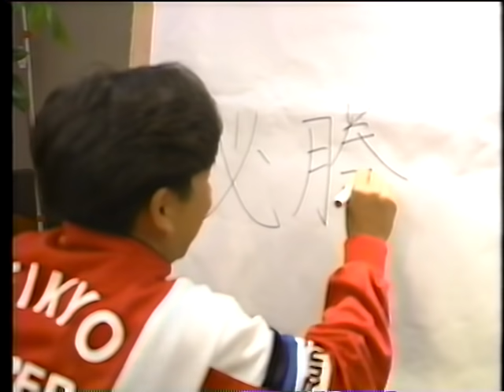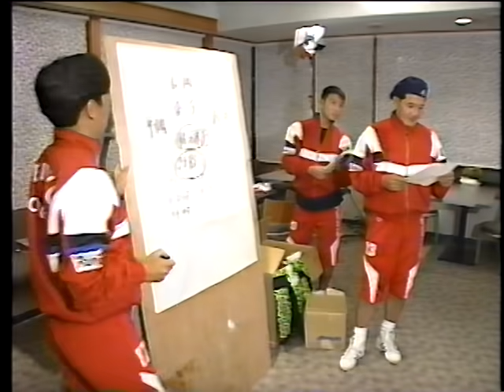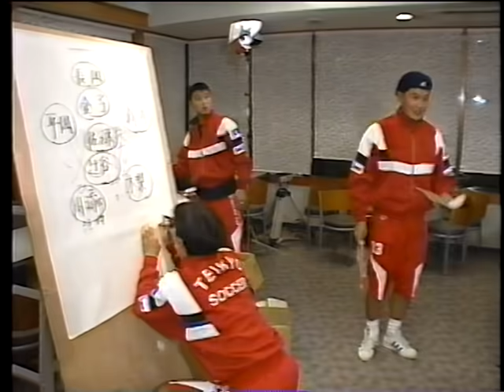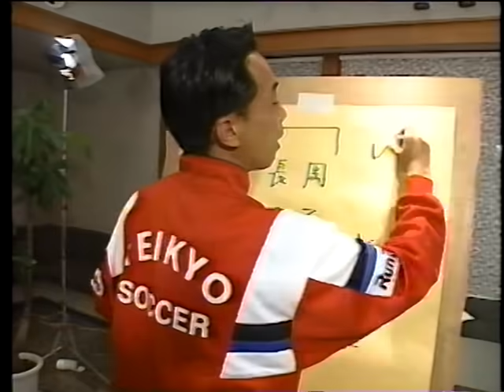【飲み会＆同窓会】帝京OB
帝京OBvs四中工OB戦、前夜
あのノリさんもいます